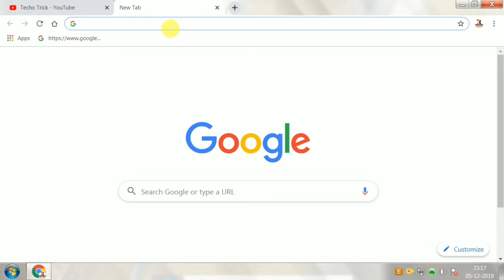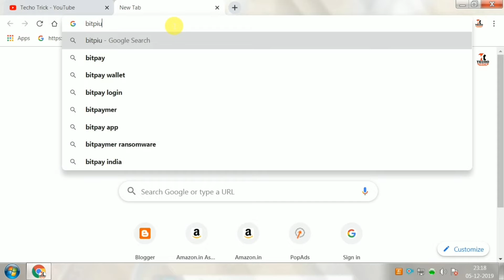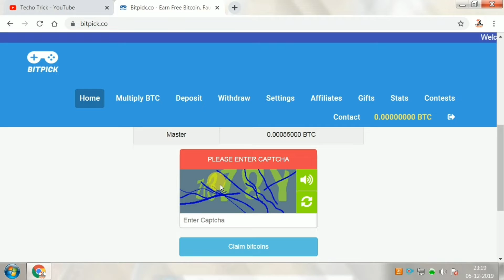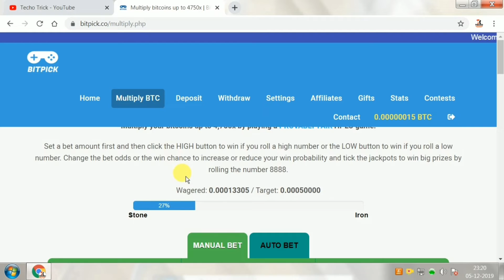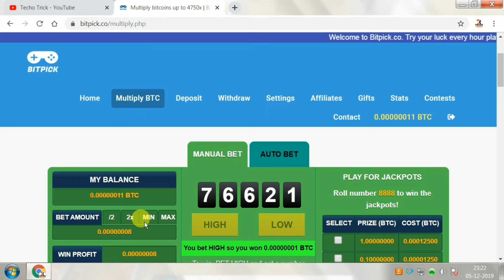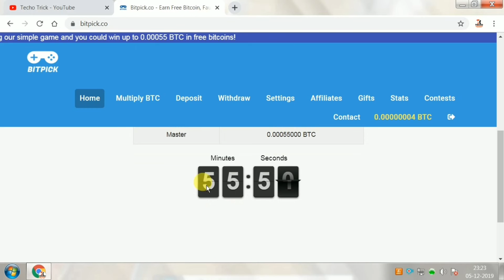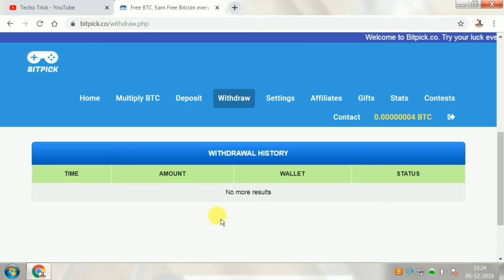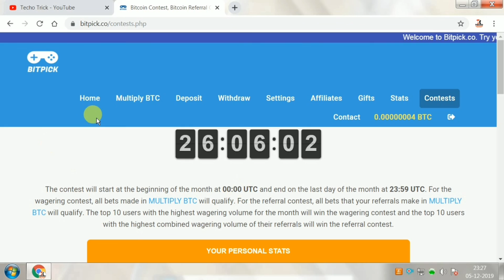Make Upto 500$ a day By captcha typing | Captcha Solving Job | Online Captcha Typing Job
Hey Guys , In this Video I am going to show you a new website from which you can earn Bitcoins for free in India in 2019 . It is a genuine and trusted website .

How to make Bitcoin money?

Earn Money with Bitcoin,

Best Money Doubling Schemes,

how to double money in a day,

double money online,

is bitcoin a good investment,

Earn money

Make money

Signup bonus

Real site to make money
Earn money
Make money
$10 Per day
Signup bonus
100% paying site
Earning proof
Best make money
Make money in dollar
Make money on youtube
Income
Job
Online job
Free job
No investment
Real paying app
Best apps trick.

# Tages,